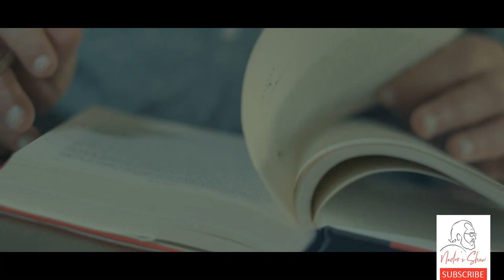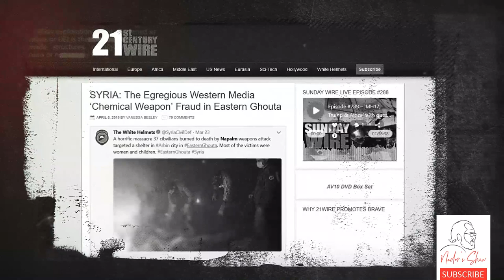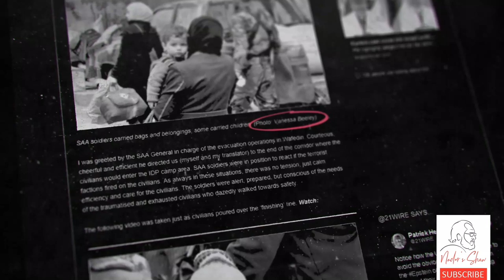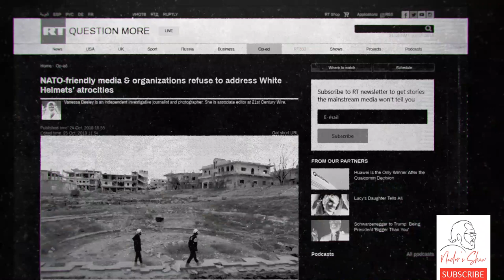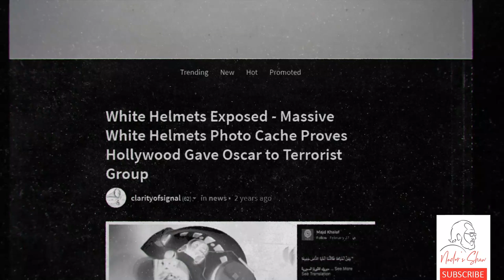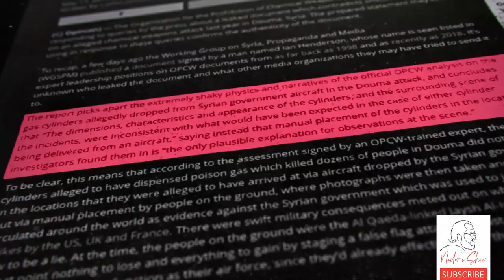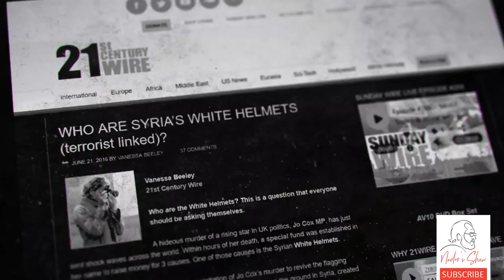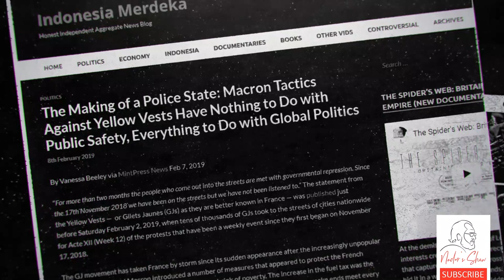Vanessa beeley: The White Helmets have been used as a social engineering instrument in Syria (ep4)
In this episod, Talebzadeh interviews a British social activist who was an eyewitness to bombing of Gaza by the Israeli forces and many other turning points in the Middle East region including the Egyptian Revolution and conflicts in Syria.
While in Syria, she researched on NATO backed WhiteHelmets. She gained valuable information on their claims, found shocking evidence against their conducts and worked hard to bring awareness to people all around the world about their existence in Syria.